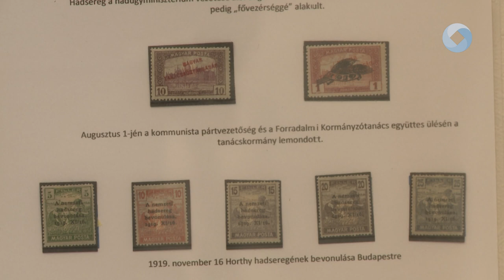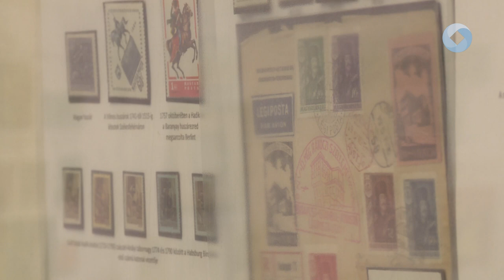FEGYVERT, S VITÉZT ÉNEKLEK!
A Magyar Honvédség története bélyegeken-időszakos kiállítás nyílt a Szent István Király Múzeum Rendház Épületében, ahol az érdeklődők igazi bélyegritkaságokat tekinthetnek meg.